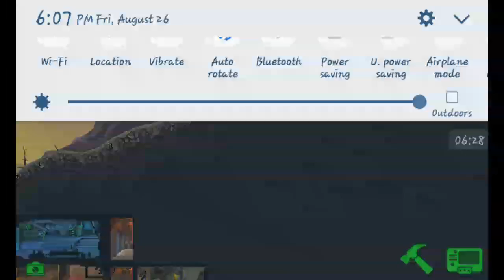Full out part tow